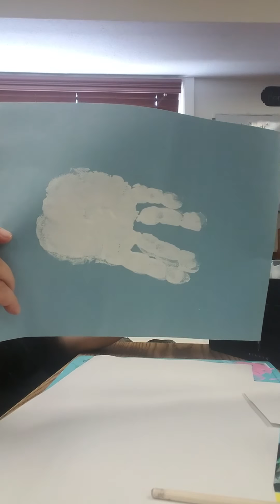Handprint bunny! (Art)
You'll need: construction paper, paint brushes, and paint (white, black, and pink)